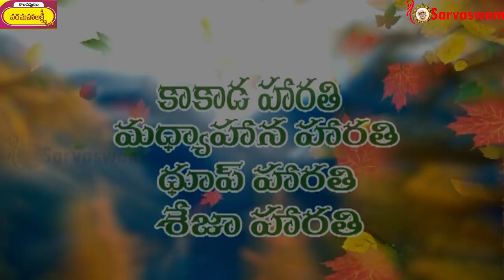Kakada Arti II How to behave in Guru's Presence II Always Be consious - VDO3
Kakada Arti II How to behave in Guru's Presence II Never speak a word infront of Guru II Always Be consious - VDO3

Spiritual Discourses by grand master sai viswachaitanya on Shiridi Saibaba Haratulu.
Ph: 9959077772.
Fb: sai viswachaitanya swamiji.
goldenlotus444.